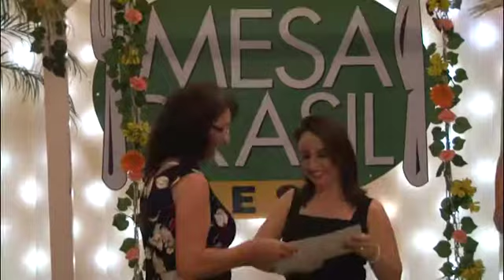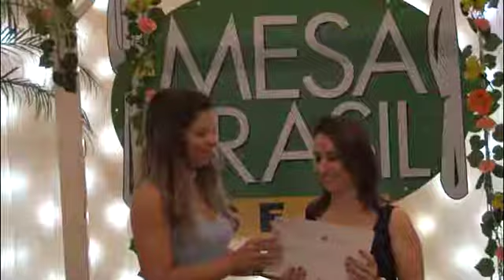Sesc e Mesa Brasil fazem homenagem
Na noite de terça-feira o Sesc Erechim prestou uma homenagem aos doadores e parceiros do projeto Mesa Brasil.